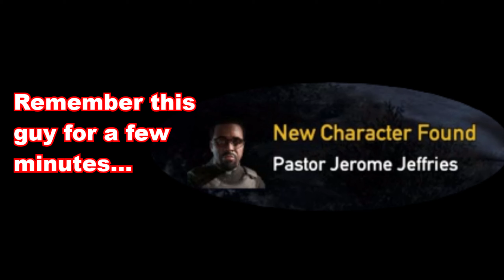I DID NOT ASK FOR JUMPSCARES! - Far Cry 5 - Funny Moments - Gameplay - Lets Play - Ep 04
This is the 4th episode of my Far Cry 5 lets play! This episode features gameplay and funny moments!

This channel features funny moments, funny gaming moments, montages, gameplay, lets plays, funny fails and much more from all sorts of games.

You are all awesome! You are all reasons for me to keep doing what I am doing :)

- Eos